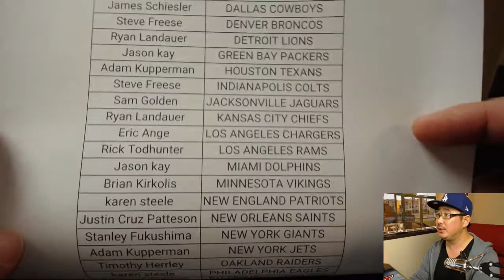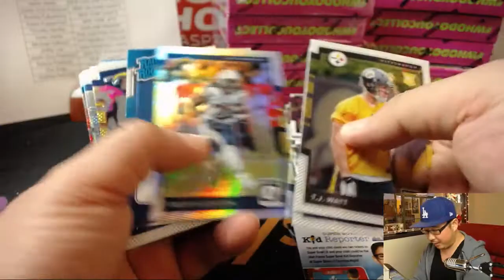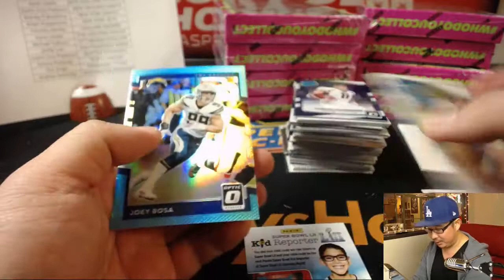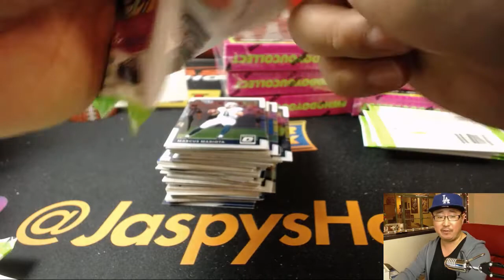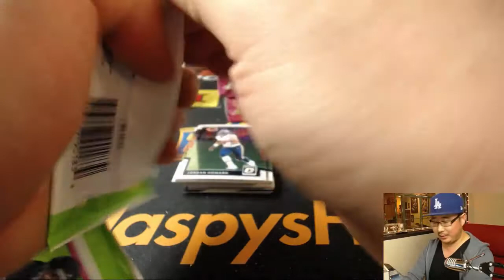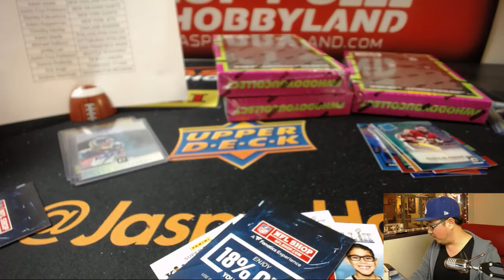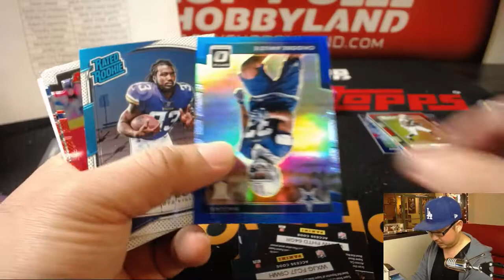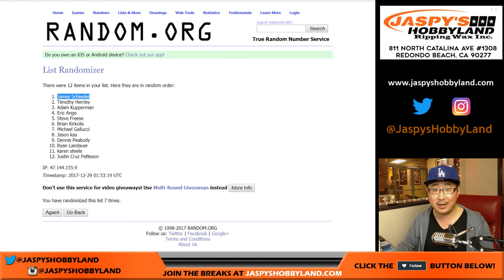Th, 12/28/17 [12Box PYT] #7 - 2017 Panini Donruss Optic NFL Football